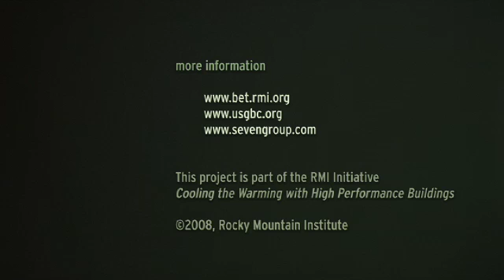Building Efficiency Case Study: Goldman Sachs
Architect Cesar Pelli designed a nearly 800-foot--tall (240-meter-tall) tower that balances environmental responsibility, resource effi ciency, occupant comfort and well-being, and community sensitivity.